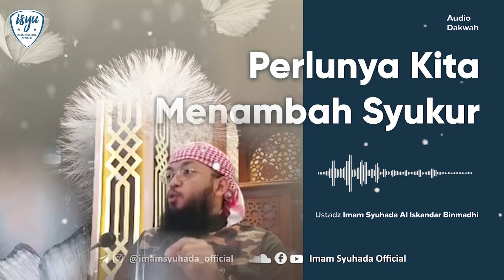Perlunya Kita Menambah Syukur - Ustadz Imam Syuhada Al Iskandar Binmadhi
Perlunya Kita Menambah Syukur.